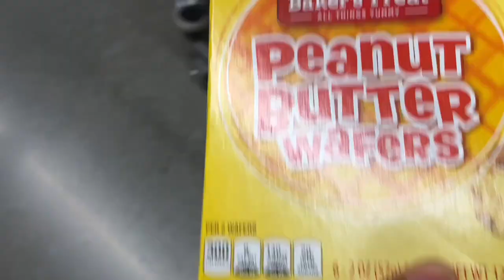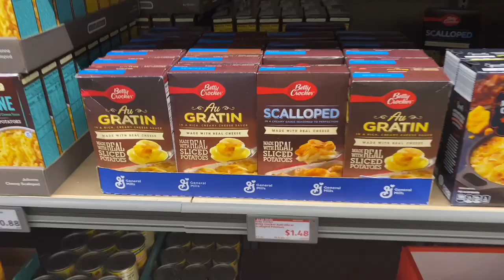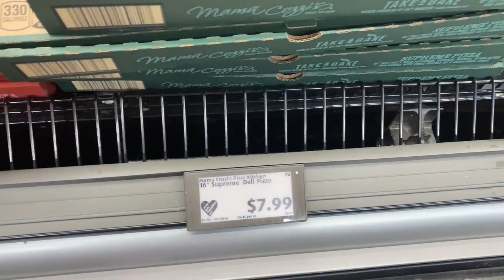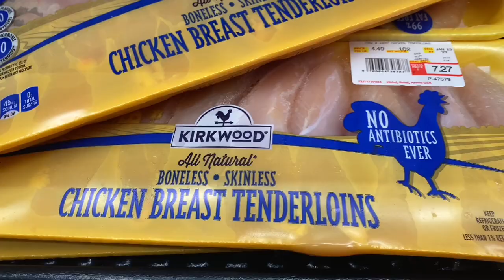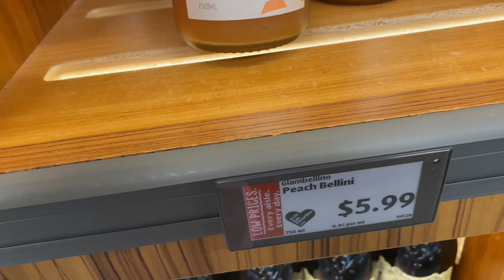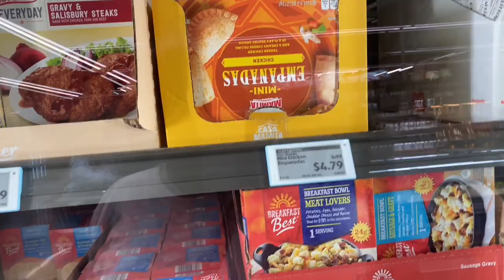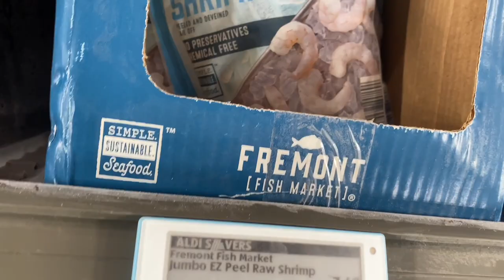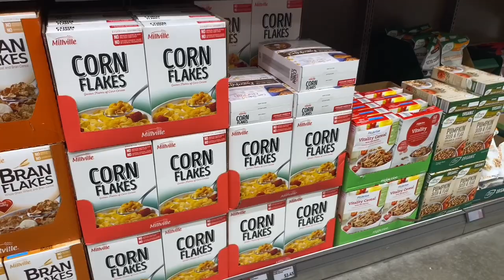SHOP WITH ME AND MY KIDS AT ALDI'S FOR THE FIRST TIME + STORE TOUR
Ages :
Naiome 27
Joeziah 6
Babydoll 5
Christal 5 Months Old

COME SHOPPING WITH NAIOME & HER KIDS AT WALMART FOR THE BEST DEALS ON HYGIENE & HOUSEHOLD SUPPLIES